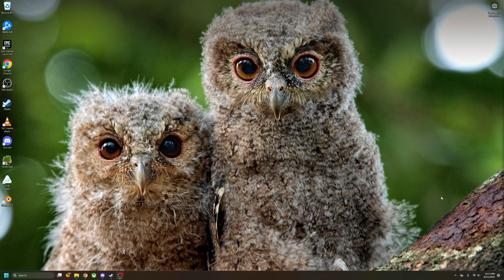Peglin - 2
Couple of runs, working through cruciball. No mic this time.